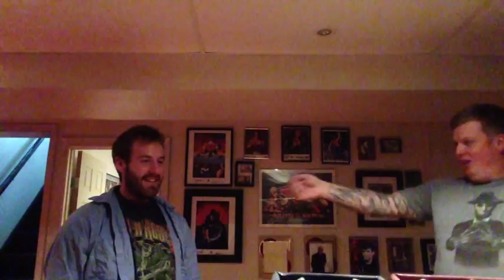Cabin in the Woods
One year later...we are back spoofing Cabin in the Woods.